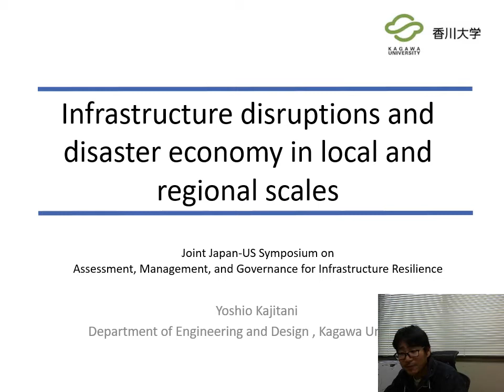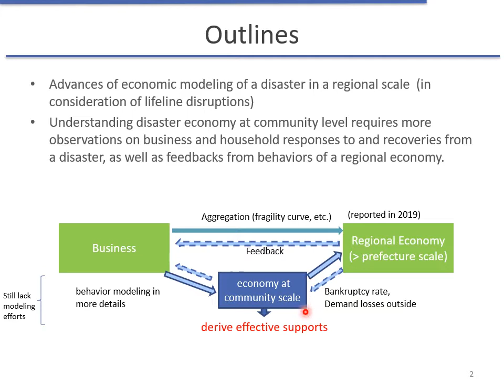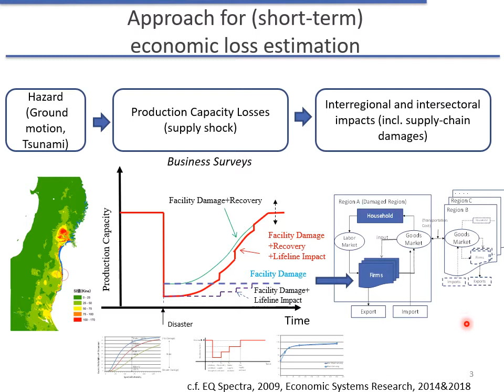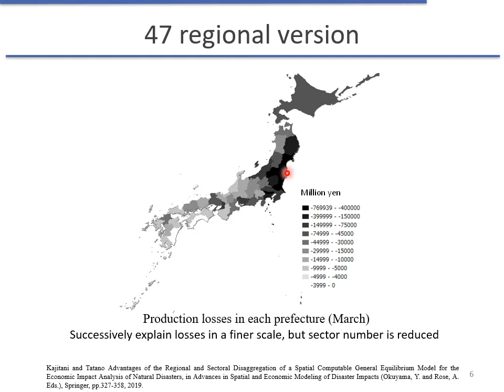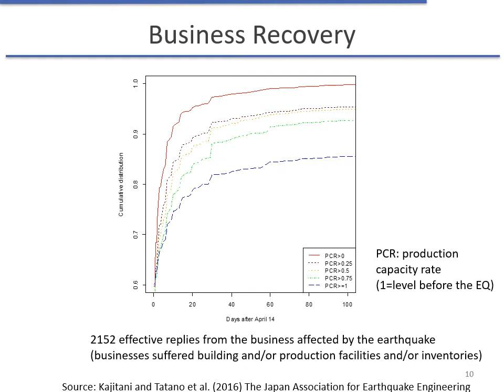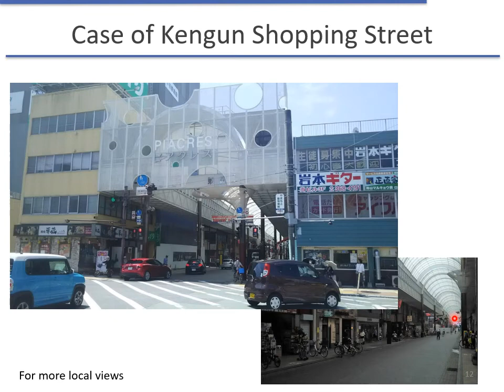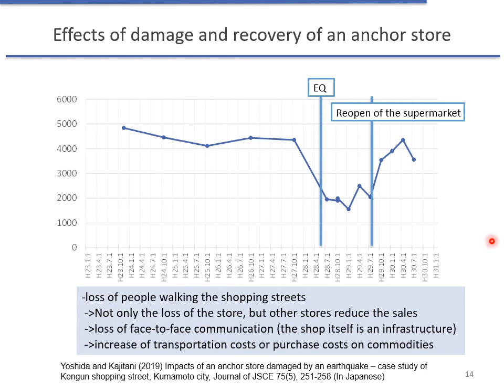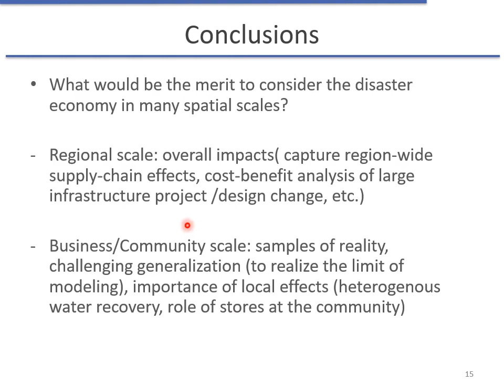Infrastructure disruptions and disaster economy in local and regional scales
English translation is available at subtitles.